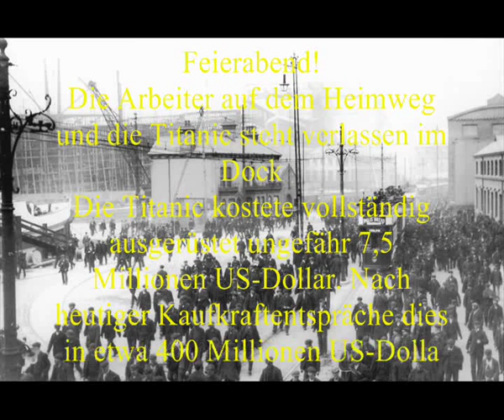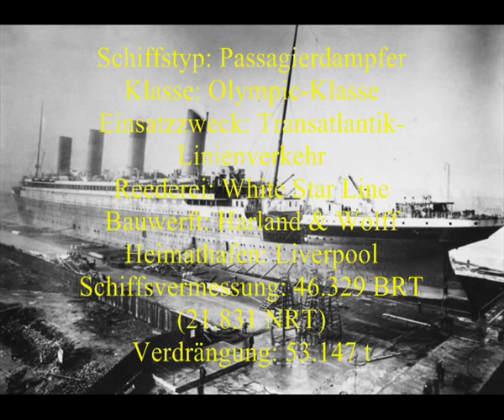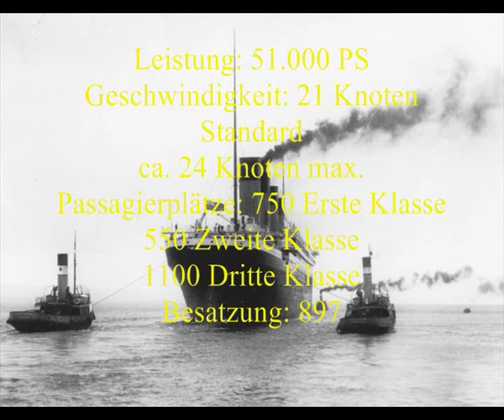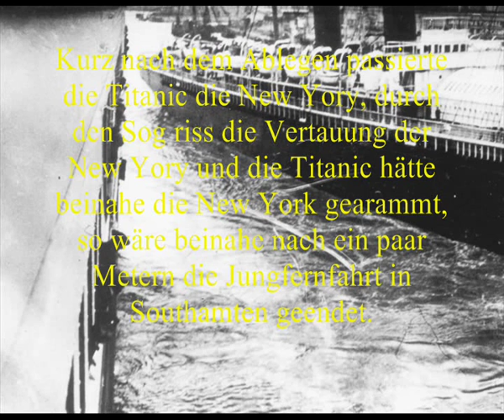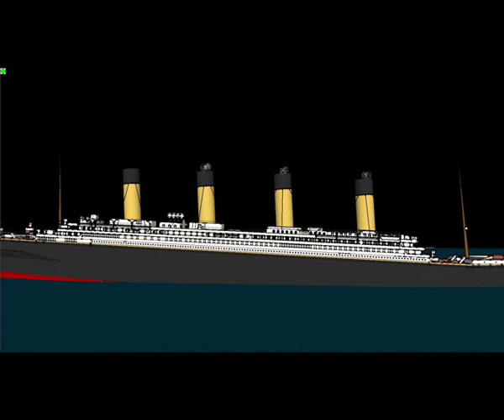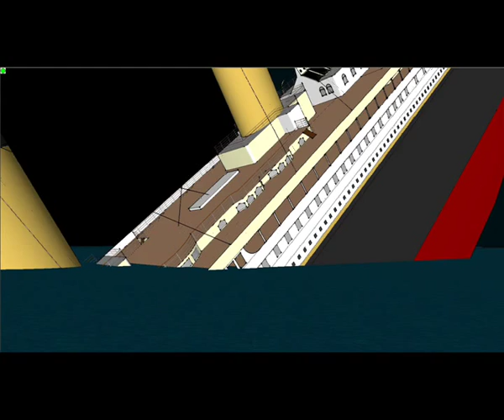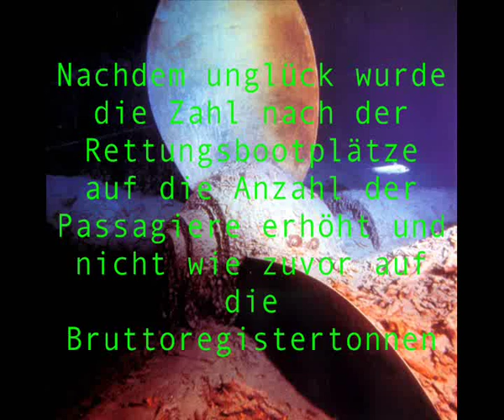RMS TITANIC-Dokumentation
Eine Dokumentation über das Luxuriöseste Schiff seiner Zeit.
Mit eigener Animation